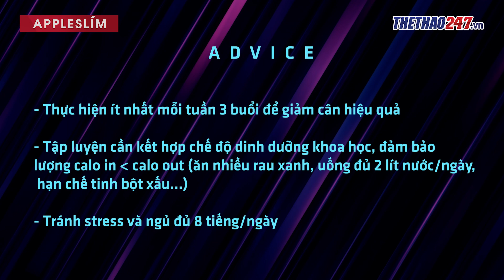ĐÁNH BAY MỠ TOÀN THÂN CHỈ VỚI 7 PHÚT MỖI NGÀY (DỄ TẬP & HIỆU QUẢ) | GYM 247